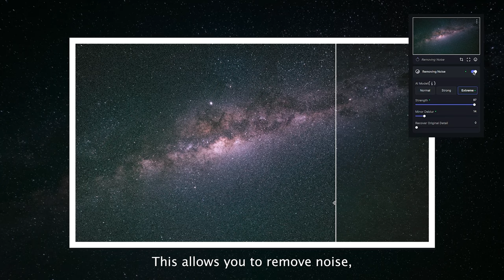The Perfect Shot By Topaz Photo AI 2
The new Topaz Photo AI 2 is here!